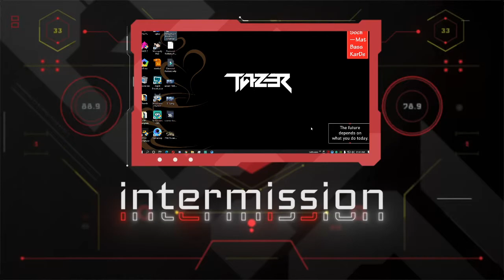🛑 PUBG Mobile S13 Live | With Tazer Malayalam Gameplay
YOU CAN SUPPORT CHANNEL  BY:

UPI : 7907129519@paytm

★★★★★ Social Links ★★★★★

1. No profanity please
2. Please do not type in all caps or use excessive emojis.
3. Please be respectful to everyone in the chat.
4. Please do not yell at the Nightbot, OR MODS. Doing so will result in timeouts.
5. Please no politics or religion.
6. No hate speech (racism, homophobia, etc)
7. No Spam & Treat Everyone equally.

★★★★★ Gaming Setup ★★★★★

Processor: AMD Ryzen 5 2600 Six-Core Processor 3.40 GHz
Motherboard : MSI B450 Pro VDH V2
RAM: Corsair Vengence 16GB 2400Mhz DDR4
GPU: MSI Gaming X GeForce GTX 1660 - 6GB GDDR5
Case: Circle CC 281
SMPS : Corsair VS550
CPU Cooler: AMD Wraith Stealth Cooler
Gaming Mouse  : Logitech G300s
Headset : Kotion Each G2000
Internet : Kerala Vision 30 Mbps Up/Down